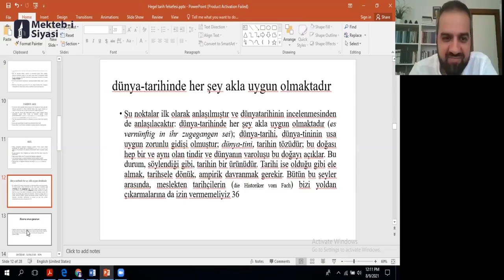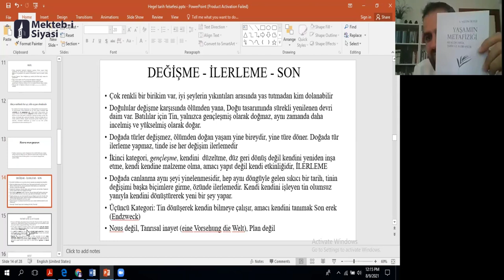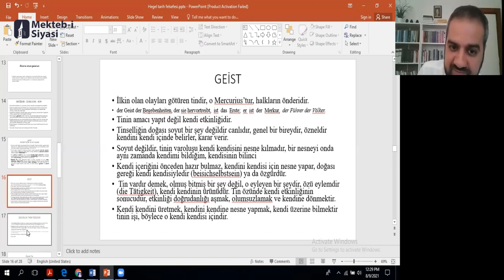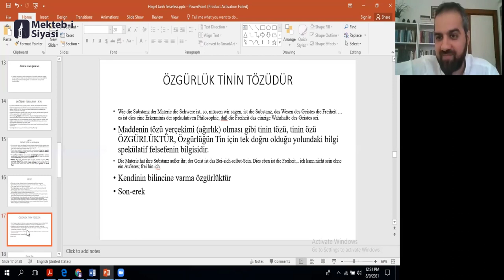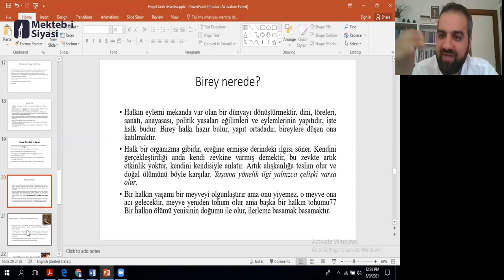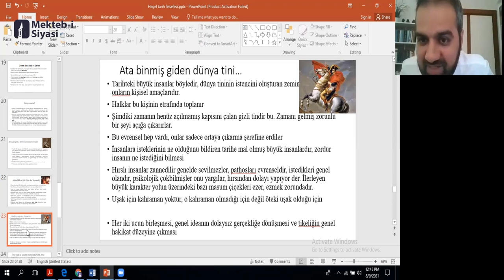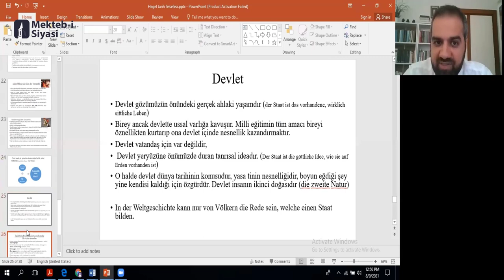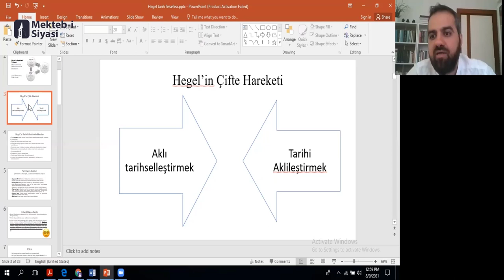Hegel | Tarih Felsefesi (2. Ders) - Dr. Metin Demir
Dr. Metin Demir ile Hegel'in Batı'nın tarih, doğu ve modernite tasavvurunun şekillenmesinde ciddi etkisi olan Tarih Felsefesi metni üzerinden icrâ ettiğimiz ders serisinin 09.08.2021 tarihli ikinci oturumunu sizlerle paylaşıyoruz.